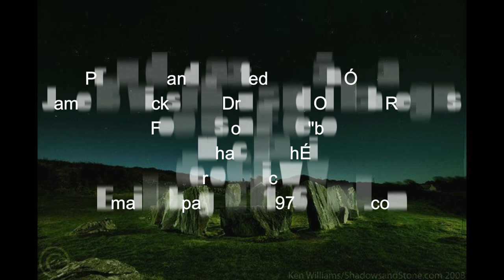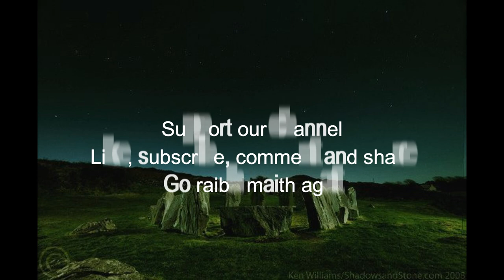Irish Druids 1894 part 11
Part 11 of documentary narrating James Bonwick's 1894 publication "Irish Druids and Old Irish Religions". This episode focuses on the chapter entitled "Serpent Worship".  It references to the old sagas of the manuscript's the tales of Fionn and the Fianna fighting the Ollpheist as well as conjectures of the academia of the time if serpentine gods were worshipped as with neighbouring countries even with the absence of such a creature on the emerald shores.